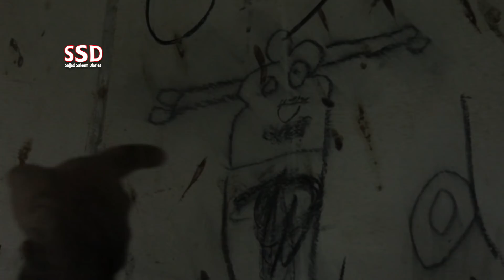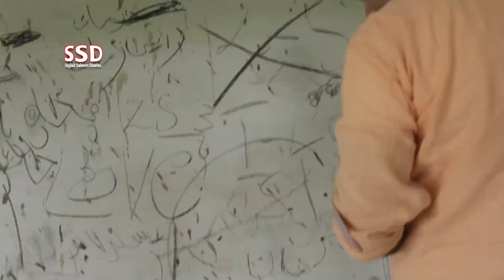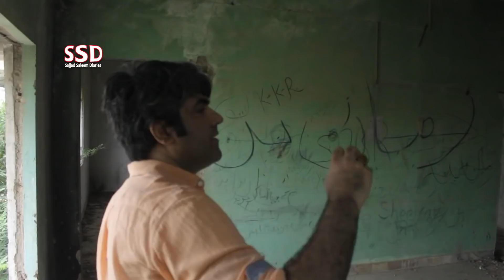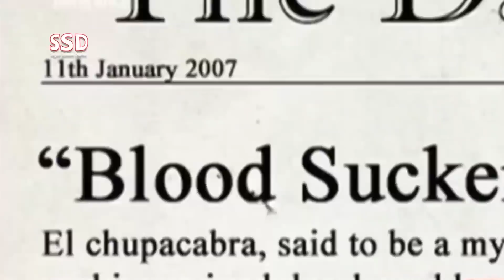SSD 186 | Part 2 | Jungle main bhoot bungla..? Extremely haunted house in Jungle..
Our Team:
Sajjad Saleem
Sohail Latif
ShIraz Irani
Sajid Baloch
Kamran Baloch